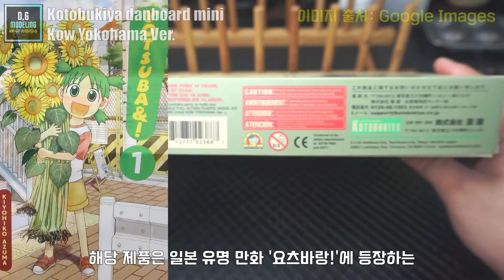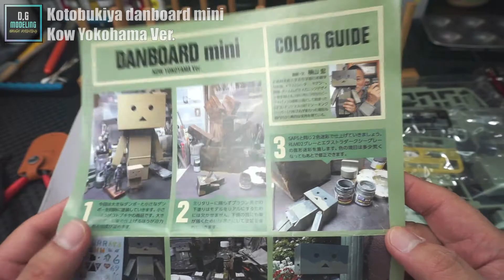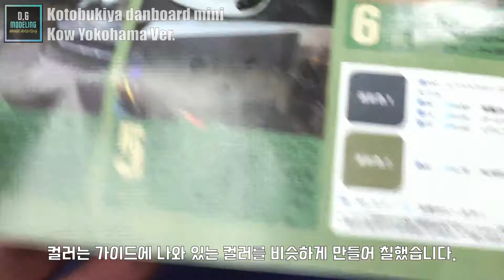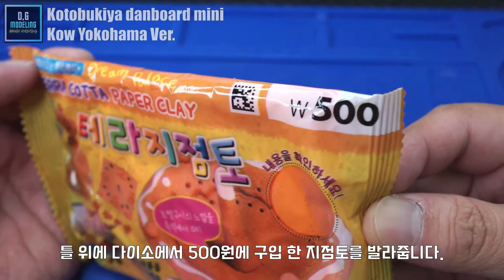Danboard mini Kow Yokohama Ver. Brush Painting / 단보 미니 코우 요코야마 버전 붓도색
안녕하세요. 붓 도색(핸드 페인팅)으로 모형을 즐기고 있는 '댜그' 라고합니다.

이번 작업 영상은 코토부키야에서 출시한 '단보 미니 코우 요코야마 버전' 입니다. 일본 유명 만화 요츠바랑에 등장하는 캐릭터와 Ma.K. 콜라보로 출시 된 프라모델입니다.

예전부터 연습용으로 도색해 오던 레진 피규어와 함께 연출해 봤는데 어떻게 보일지 궁금하네요.

즐겁게 봐주시길 바라며 많은 조언과 관심 부탁드려요. :)

Hello, I'm DYAG and I'm enjoying modeling with Korean brush painting.

This work video is 'Danboard mini Kow Yokohama Ver.' released by Kotobukiya. It is a plastic model released as a Ma.K. collaboration with a character in a famous Japanese cartoon called Yotsuba&!.

I've uploaded a resin figure that I've been painting for practice for a long time, and I'm curious how it will look.

I hope you enjoy it and please give me lots of advice and interest. :)

BGM

YouTube Audio
Fingers - Otis McDonald